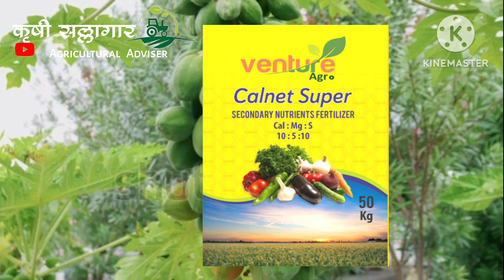🪴पपई अन्नद्रव्ये (खत) व्यवस्थापन भाग दोन!🥑Papaya Nutrient (Fertilizer) Management Part Two!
सर्व शेतकरी बांधवांना जय महाराष्ट्र 🙏
         "उत्पन्नात वाढ करा,खर्चात घट करा"

       उत्तम शेती😊
                 दुय्यम व्यवसाय🤗
                           कनिष्ठ नोकरी😑

📌लागवडीच्या आधी 10 ते 15 दिवसामध्ये📌
D.A.P 18:46:00/10:26:26{100 ते 150Kg}+M.O.P. {100kg}+Humol G {20kg}+Reelizer {5kg}=ऐकरी प्रमाण
📌बॅक्टेरिया वाढीसाठी📌
N.P.K Conso 1liter + गुळ 2kg + Mycozone 100Gm
📌लागवडीच्या 40 दिवसानंतर📌
Calnet 3kg+Microdeil 3kg =200liter water
📌60 ते 70 दिवसानंतर📌
Amrut kit 1 Packet +19:19:19 10kg=200liter water
📌90 दिवसानंतर📌
D.A.P 18:46:00/10:26:26{100 ते 150Kg}+M.O.P. {100kg}+Humol G {20kg}+Reelizer {5kg}+Calnet 10kg= ऐकरी प्रमाण
📌100 ते 110 दिवसानंतर📌
12:61:00 10kg+00:00:50 3kg+Humol Gold 1kg=200liter water
📌130 ते 140 दिवसानंतर📌
13:40:13 10kg+ Amrut kit 1 packet=200liter water
📌150 दिवसानंतर📌
12:61:00 10kg + Ocsigen 2liter =200liter water
📌170 ते 180 दिवसानंतर📌
12:61:00 15kg + M.O.P. 25kg WS =200liter water
📌210 ते 230 दिवसानंतर📌
00:52:34 10 kg + Amrut kit 1 packet =200liter water
📌300 दिवसानंतर📌
00:52:34 15kg + 00:00:23 15kg + Humol Gold 1kg =200liter water

{शेती संबंधित सर्व लहान मोठ्या Problem च Solution आपल्या चॅनल वर खात्री शिर व Time To Time मिळेल..}
"या गोष्टी Follow केल्या नंतर 48 तासामध्ये बदल घडवून येण्यास सुरुवात होईल."

आधीक माहिती साठी 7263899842 या नंबरवर वाट्सअप  करु शकाल...